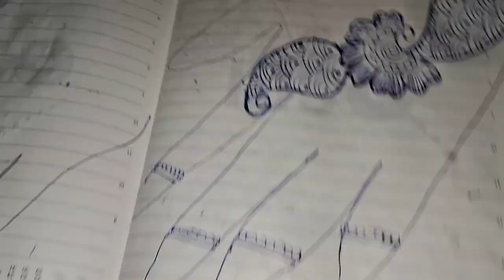# Very Beautiful & Stylish Arabic Mehndi Design keepsimplelivebetter # Simple Mehndi ka Design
keepsimplelivebetter || Keep simple live better

Thanks 🙏🙏
God bless